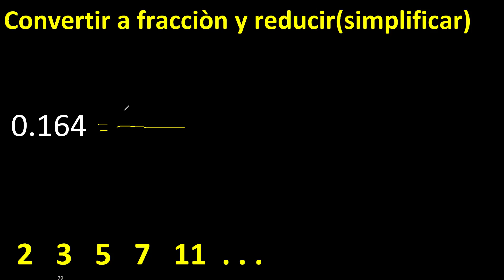convertir 0.164 a fraccion irreducible , decimal a fracciones , transformar decimales , as fracction